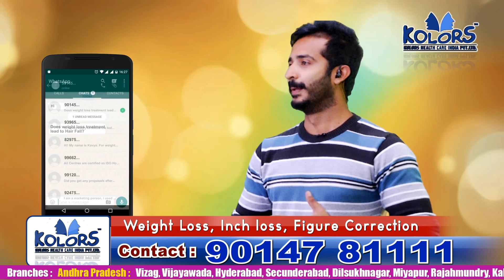Does Weight Loss Treatment Lead To Hair Fall? Kolors Health Care Review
Yes, unhealthy weight loss treatment can lead to hair fall, for example, when an individual has malaria or typhoid fever  you see hair loss. The same way when you follow unhealthy weight loss programs, like medication that has side effects, females thyroid medicines, hormonal imbalance pills, diet patterns can lead to hair fall.

A health care clinic like Kolors first checks to see all the medical problems that clients have and then they will start the treatment.
M.D Vijay Krishna also talks on Obesity, he says “ Lifestyle Disorder is equal to Obesity” which is very true. Most of the youth eats pizzas, burgers and mostly bakery and fried food, eating anything in balance is fine and if it exceeds then it can have serious effects on health.